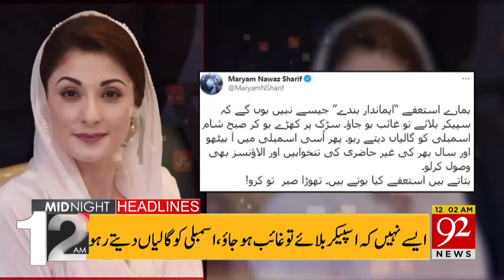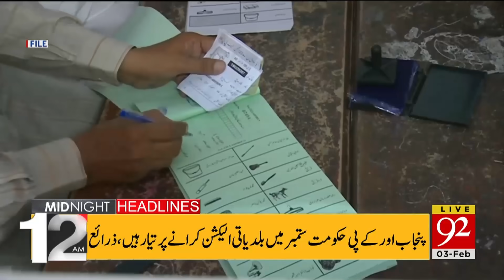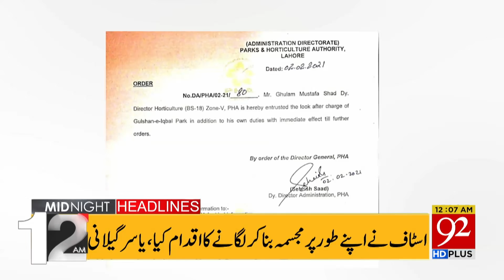Braod sheet demand 22 millions dollar | Headlines | 12:00 AM | 03 February 2021 | 92NewsHD